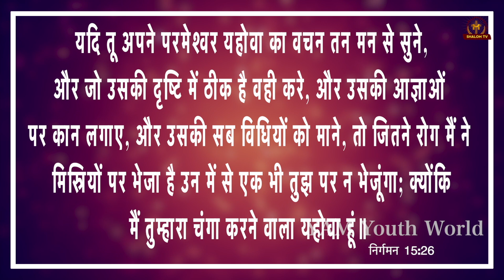इतना दर्द, पहली बार सुना, अब ऐसी दशा || BIG TESTIMONY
THIS IS OFFICIAL YOUTUBE CHANNEL OF BRO. DHEERAJ PRAKASH & BRO. NEERAJ PRAKASH.
SONS OF PASTOR RAMSEWAK JI ( Yeshu Ashram Ministries)